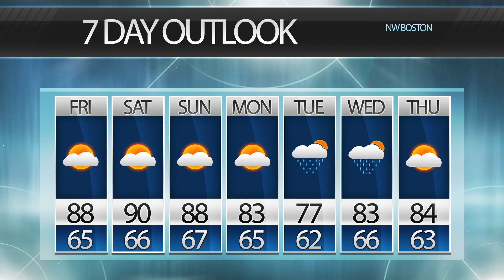BNEWS Weather: More Hot Temperatures for the Week